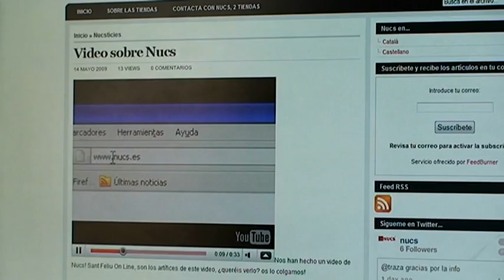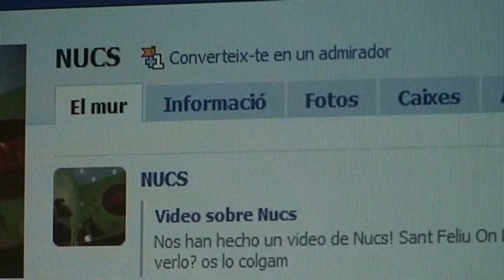Casos d'èxit: Nucs